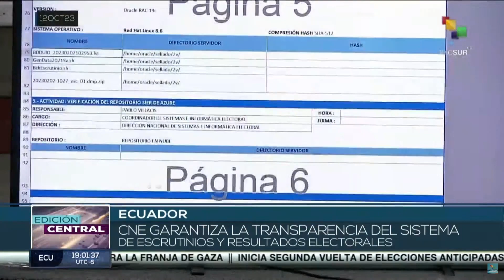En Ecuador inició el proceso electoral de personas privadas de la libertad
La segunda vuelta de las elecciones presidenciales anticipadas comenzó oficialmente en la jornada de hoy con el voto de las personas privadas de la libertad. El CNE, por su parte, coordina esfuerzos para garantizar la seguridad de los votantes. teleSUR